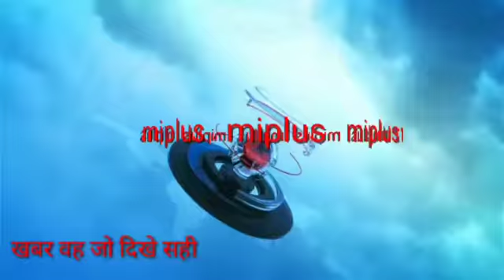प्राथमिक स्वास्थ्य केंद्र विद्यानगर में मुख्यमंत्री आरोग्य स्वास्थ्य मेले का हुआ आयोजन